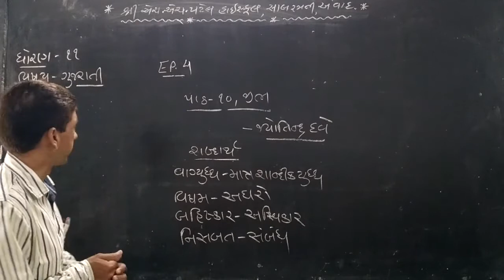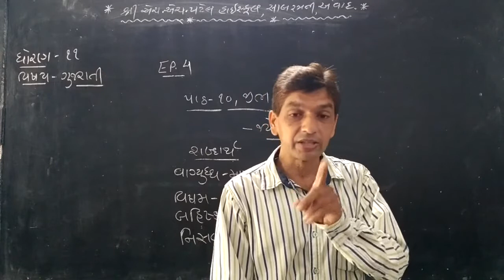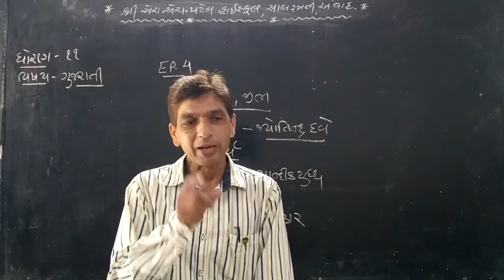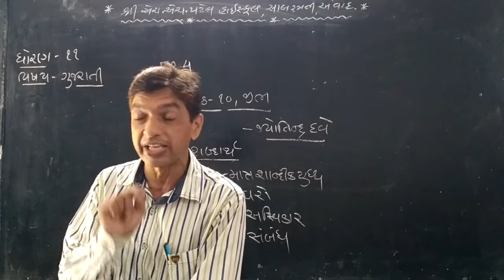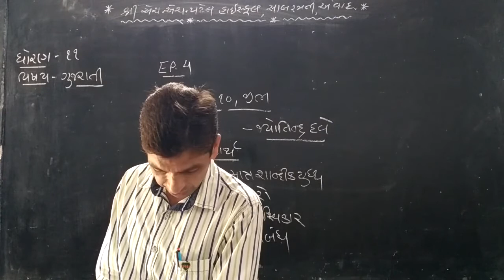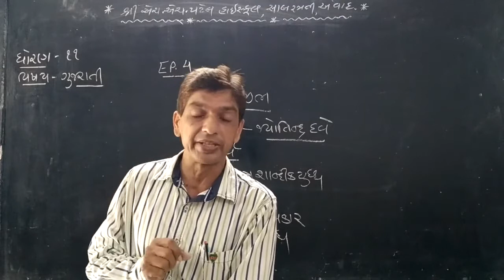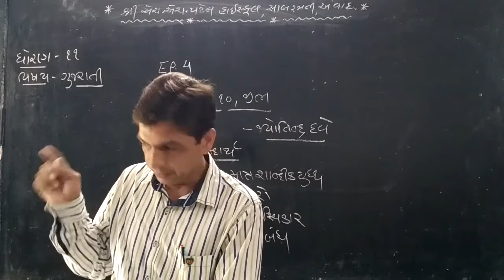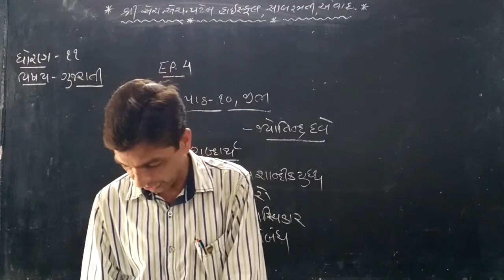std 11 guj ch 10 ep 4